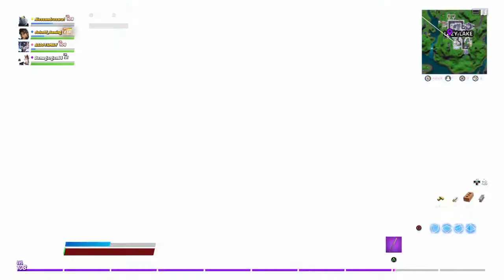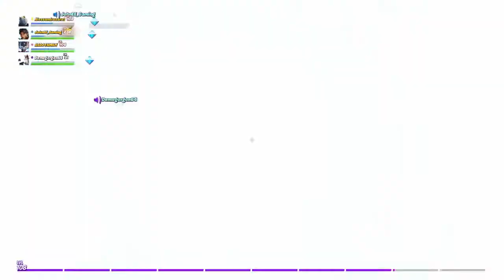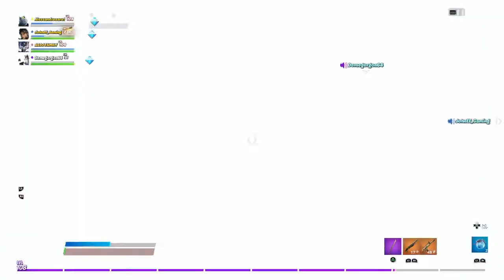The Nuts and Bolts challenge (reupload)